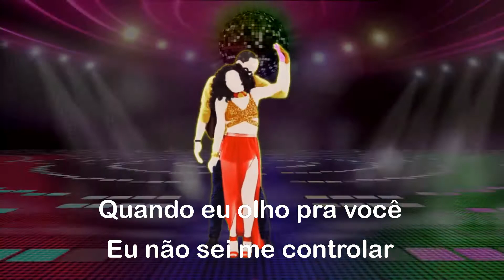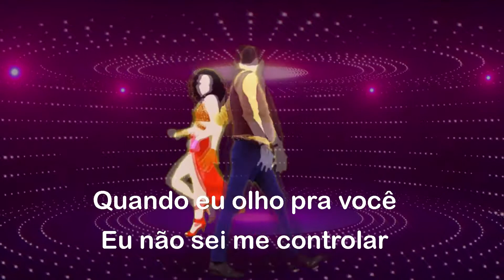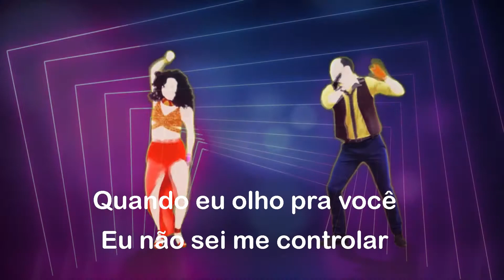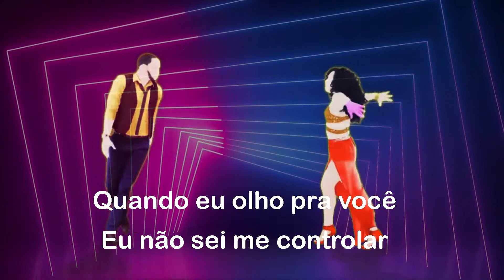KARAOKÊ DA MÚSICA DOIDO PRA TE AMAR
Homenagem aos artista Nando Cordel e Amelinha